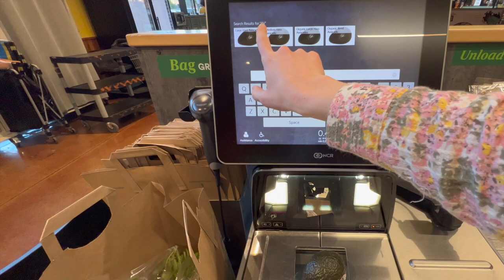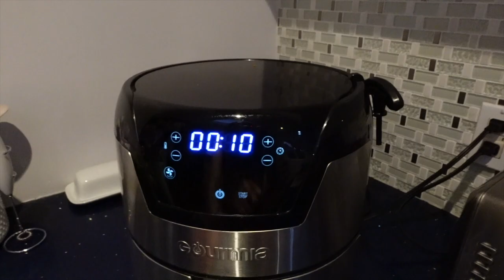Sweet potato + mushroom toast from Blueprint | Vegan recipe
Making one of my favorite Blueprint recipes, sweet potato + mushroom toast!

Full disclaimer, I’m following all of the blueprint recipes closely, not to a T.  I’m only sharing what works for me. By all means, do what works best for you.

Sweet Potato + Mushroom Toast Recipe:

Ingredients:
1 orange sweet potato
1-2 oyster mushrooms
Handful of another type of mushroom (shiitake, cremini, etc)
1 avocado
1/2 Tbls coconut aminos
Zest of 1 orange
1 lime
1 clove garlic
1 Tbls EVOO
Smoked paprika
Toasted sesame seeds ( I used hemp heart seeds
2 cups arugula
Dried nori

Directions:
1. Wash and scrub the sweet potatoes. Slice the sweet potatoes length-wise into 1/2" slices.
2. Drizzle with EVOO and roast at 400 for 30 - 45 minutes.
3. Shred the oyster mushrooms and chop or slice additional mushrooms. Squeeze the juice of 1 lime and sprinkle smoked paprika on top of the mushrooms.
4. Chop 1 clove of garlic. Heat up EVOO and add chopped garlic to the pan for 1 to 3 minutes.
5. Add in mushrooms and cook on medium heat for 6 to 8 minutes.
6. Mash 1 avocado in a bowl.
7. On a plate, add the arugula and lay out the sweet potato toast. Top each toast with a spoonful of avocado and mushrooms. Sprinkle some toasted sesame seeds, crush some nori, and zest an orange on top.

Filming Essentials:
The camera I use to film my videos:
Sony-ZV1 Digital camera
Apple MacBook
2TB Hardrive